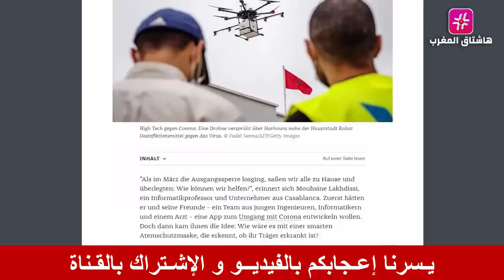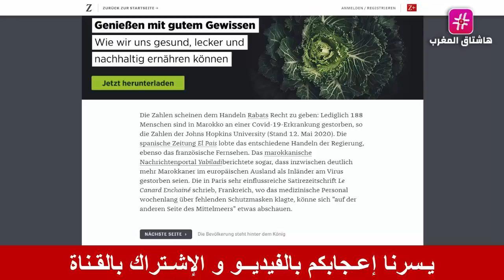!!!ـاجل .. الموربتاني إسماعيل ولـ ـد الشيخ أحمد يعطي ورقـ ــة حـ ـول الصـ ـحراء المغربية إلى غوتيريس